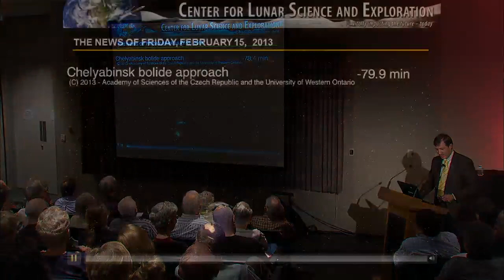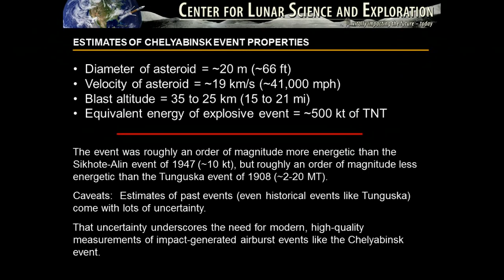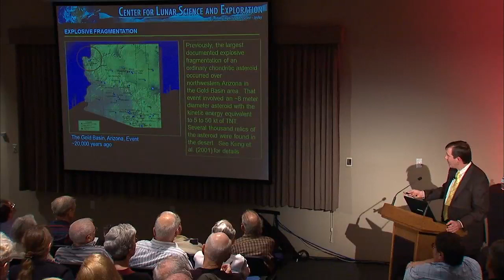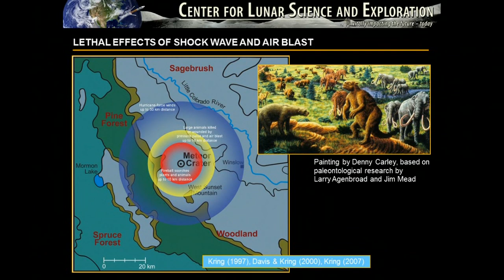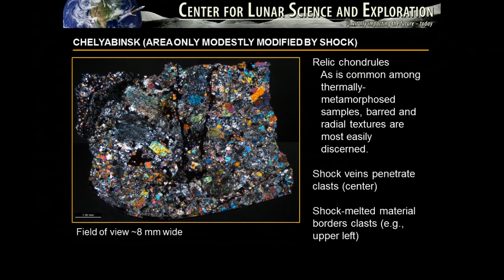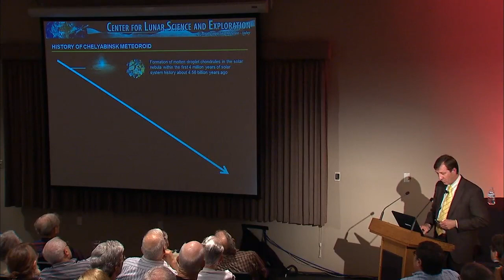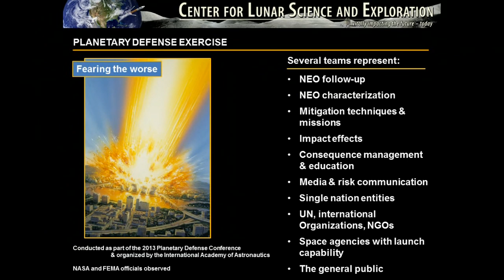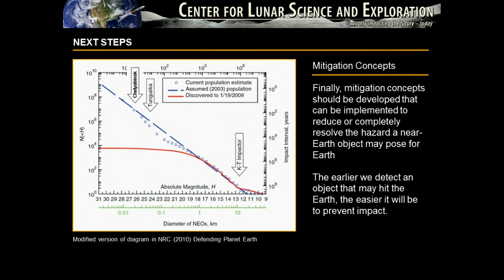Asteroid Initiative Workshop Cosmic Explorations Speakers Session